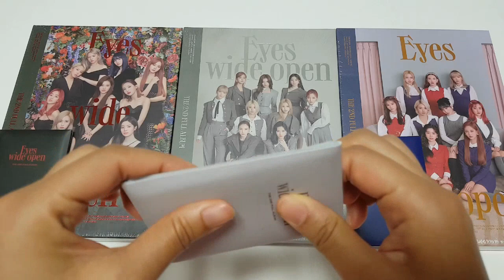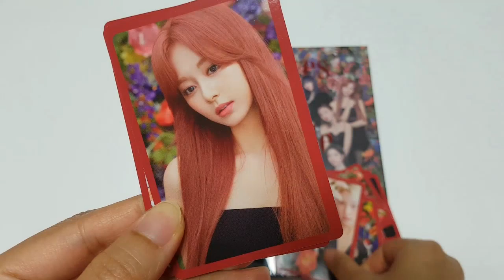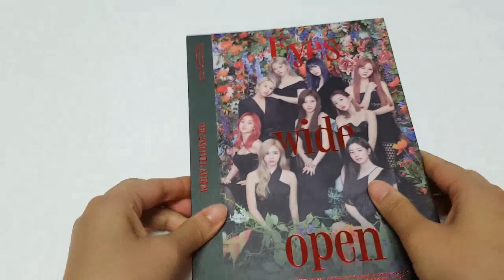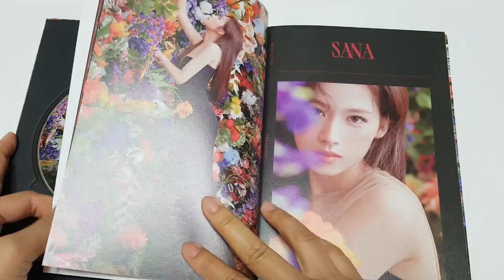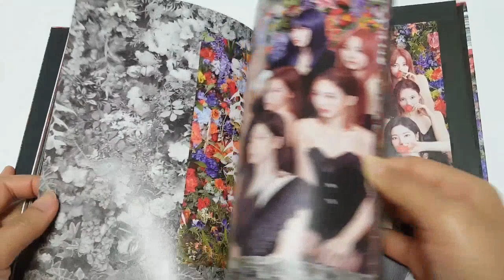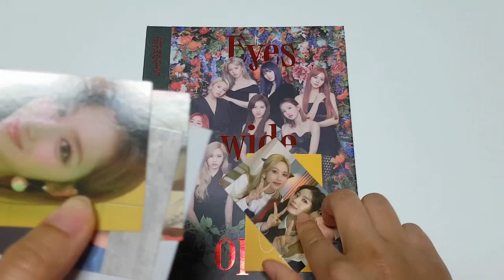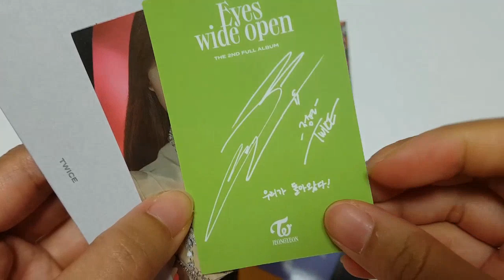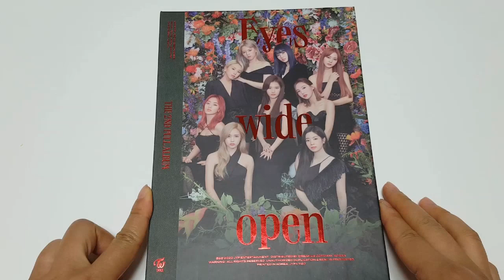[UNBOXING & GIVEAWAY] TWICE [Eyes wide open] (STORY ver) 트와이스 아이즈 와이드 오픈 스토리 버전 언박싱 리뷰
2. Please fill out the forms below! 응답폼에 기재된 사항을 모두 입력해주세요!

3.Event deadline & Announcement
Nov 20th, Fri 9 PM (Korea Standard)
기간 마감 및 발표 : 11/20 금 오후 9시(한국기준)

Winning notices will be announced through comments and emails. Please check it out!
당첨자 발표는 댓글과 메일 주소를 통해 전달됩니다. 꼭 확인하세요!
🎁WINNER : Jeruben Adame

🔥For different versions, they are sent randomly.
🔥Posters & Pre-order gifts could be sold out.
🔥There's a shipping fee (국내배송 ₩3,000 계좌입금 / $15 for Overseas, Paypal payment)

[ALBUM INFO]
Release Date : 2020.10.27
Cover
Photobook
CD-R (Random 1 of 10)
Message Card (Random 1 of 9)
Lyrics Folded Poster (Random 1 of 10)
D.I.Y Sticker
Photocard (Random 5 of 100)

[구성]
- 앨범 3종(Story ver., Style ver., Retro ver.)
- 포토북 3종(Story ver., Style ver., Retro ver.)
- CD-R 10종 중 1종 랜덤
- 메시지 카드 9종 중 1종 랜덤
- 가사 포스터 10종 1종 랜덤
- D.I.Y 스티커
- 포토카드 100종 중 5종 랜덤
- 데일리 폴라로이드 (Daily Polaroid) (초도90개 앨범 한정 동봉/랜덤/전체 삽입X)

**예판 특전
- 더 모스트 카드 1종
- 포토카드 세트 3종(Story ver., Style ver., Retro ver.)
- 포스터 3종(Story ver., Style ver., Retro ver.)